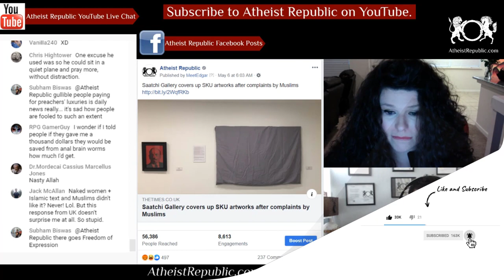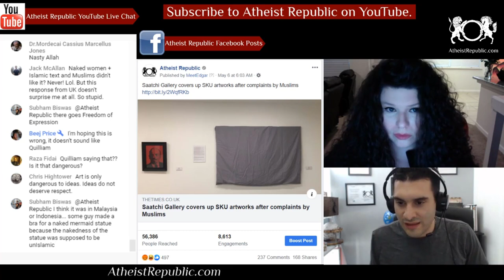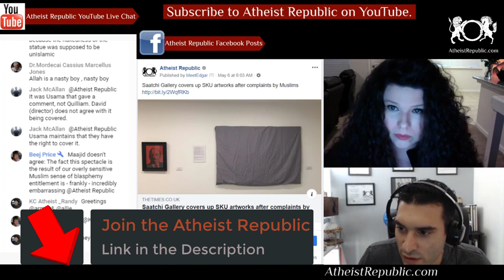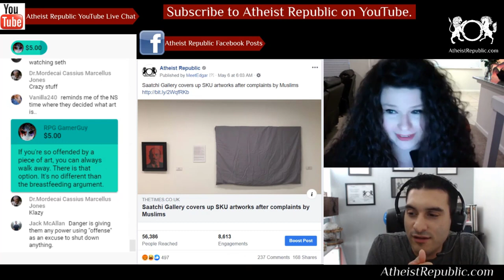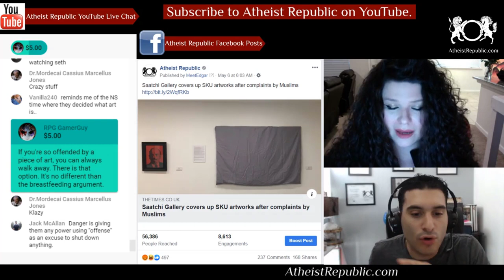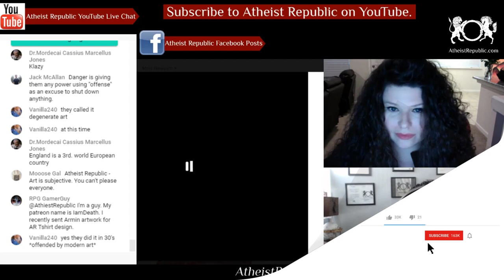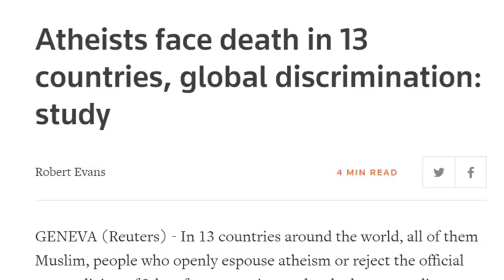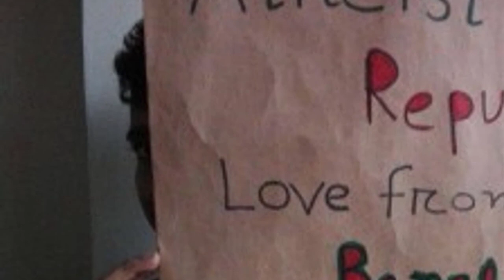Gallery Covers up Art After Complaints by Muslims 🖼️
A leading contemporary art gallery covered up works featuring an Islamic declaration of faith after complaints from Muslim visitors who said the artworks were blasphemous. Paintings by SKU deemed blasphemous for combining Islamic text with nude images. The gallery decided to cover up two paintings that incorporated the text of the shahada, one of the five pillars of Islam, in Arabic script juxtaposed with images of nude women in the style of the US flag. The head of Islamic studies at the think tank Quilliam, Usama Hasan, said the works were ”really dangerous”, adding: “It’s The Satanic Verses all over again.”

Source: Saatchi Gallery covers up SKU artworks after complaints by Muslims
Location: West London